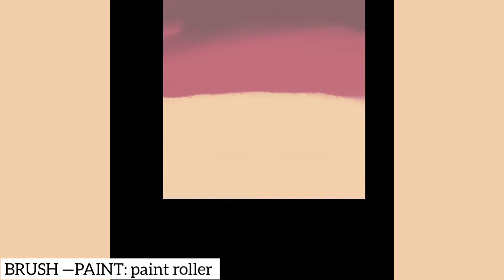digital scenery painting using infinite painter | simple and easy | colour palette and brush details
I hope you all liked this process video and found it helpful.